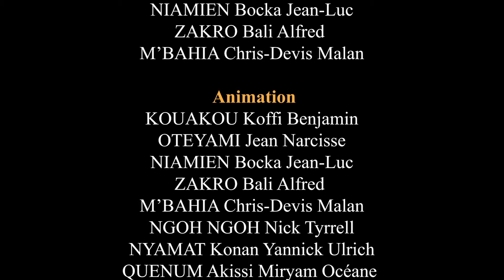Le travail de Ropéro - La blague du jour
*Le Ropéro est un individu qui sert d'homme de main du Benguiste.